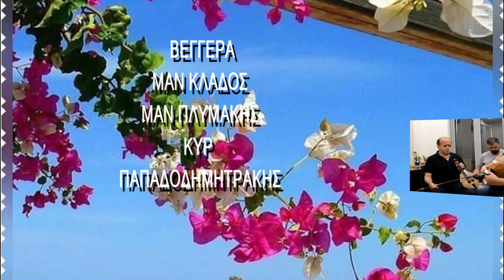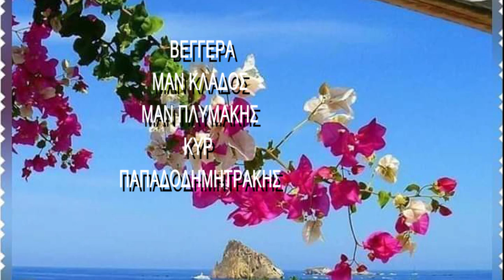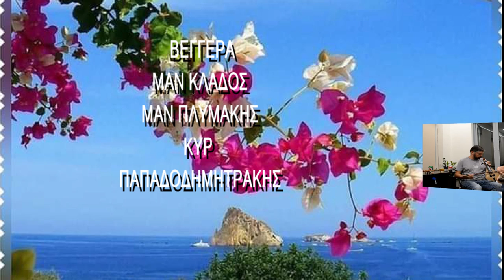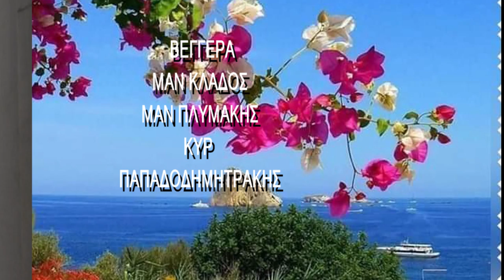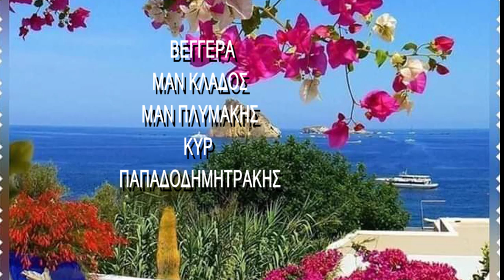Νο 2 ΒΕΓΓΕΡΑ ΣΤΙΣ ΑΚΡΟΓΙΑΛΙΕΣ Συρτά Σκορδαλου ΚΥΡ ΠΑΠΑΔΗΜΗΤΡΑΚΗΣ ΜΑΝ ΚΛΑΔΟΣ ΜΑΝ ΠΛΥΜΑΚΗΣ